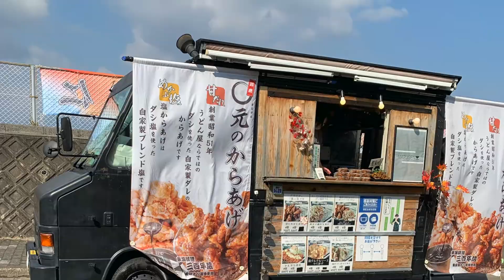20201108三重ダービー テキスト読み上げテスト